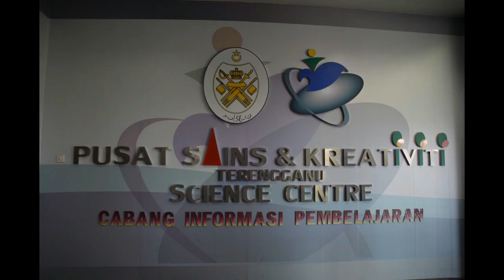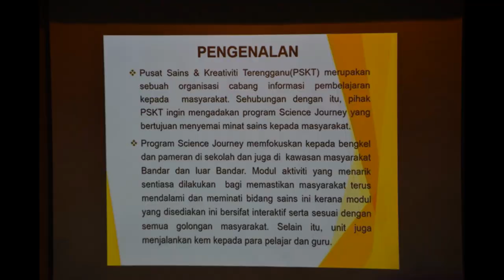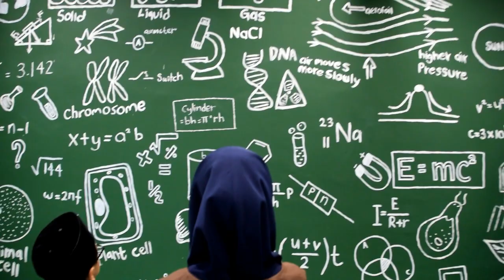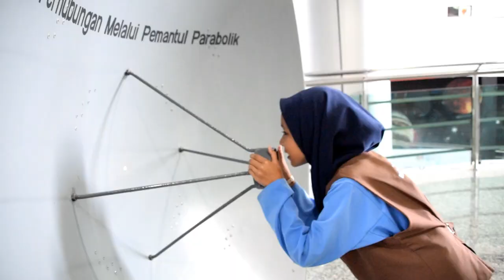EPISOD 213 : Sains Di Mindaku - Program Cakap-Cakap Sains Di Pusat Sains & Kreativiti Terengganu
Program Cakap-Cakap Sains telah diadakan di Pusat Sains & Kreativiti Terengganu (PSKT) pada 31Januari 2019. Jom kita bersama adik Amalina,12 dan adik Atif, 10 dari MY SKKGB CHANNEL, SK Kompleks Gong Badak, Kuala Nerus, Terengganu ada laporannya.